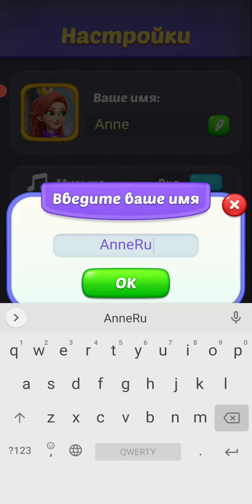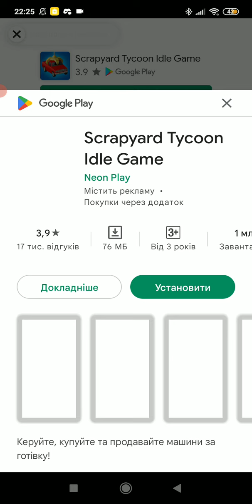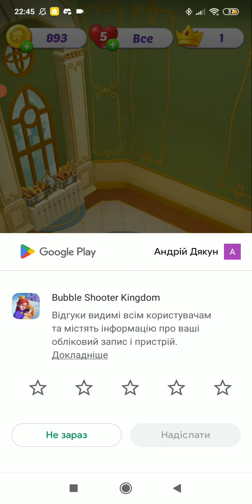Bubble Shooter Kingdom. Перший погляд (без коментарів)